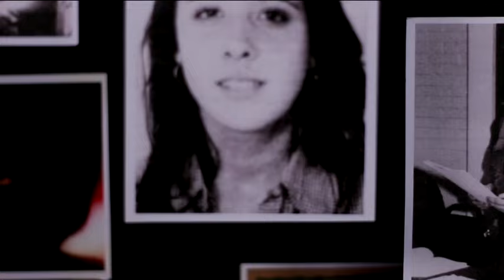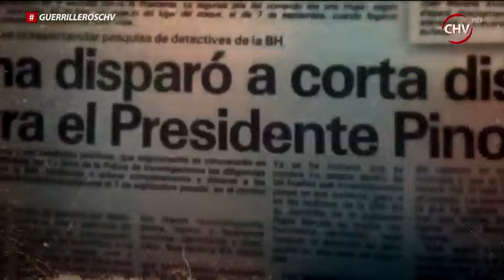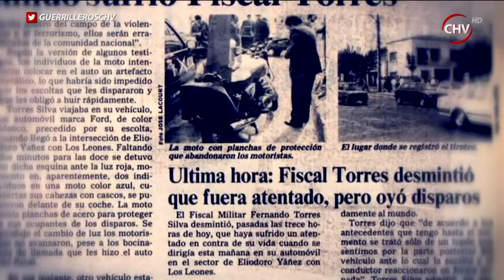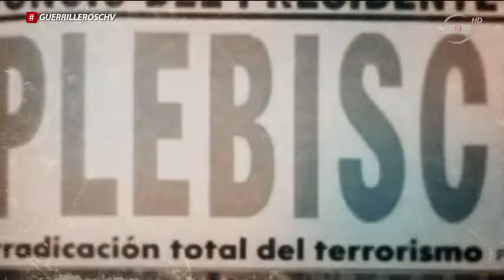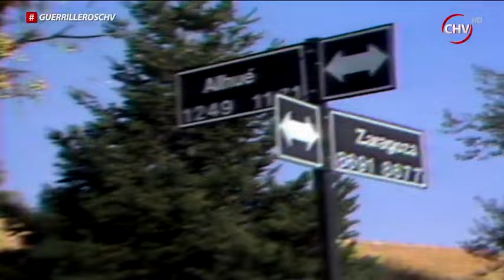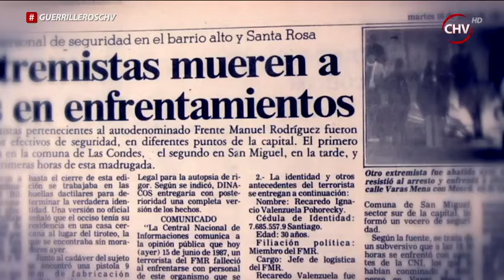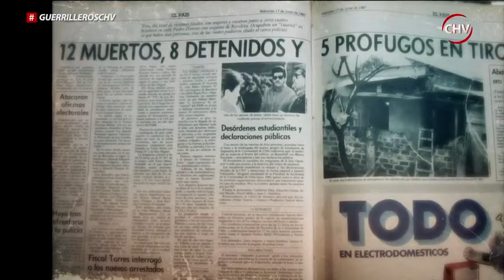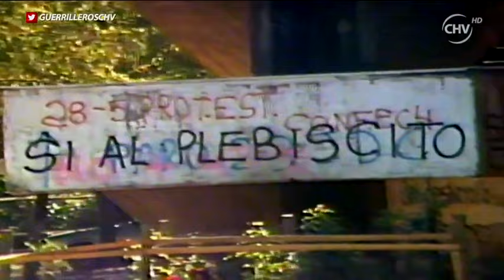Guerrilleros - Capítulo 4 - 23 de septiembre (Parte 1/2)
En este capítulo de Guerrilleros: Operación Albania, asalto a Los Queñes y el secuestro del Coronel del Ejército Carlos Carreño. Además, la victoria del NO y los Rodriguistas. Revive por completo el cuarto capítulo de GuerrillerosCHV